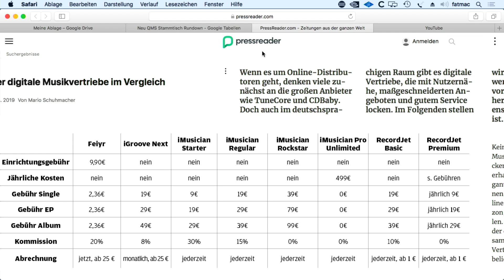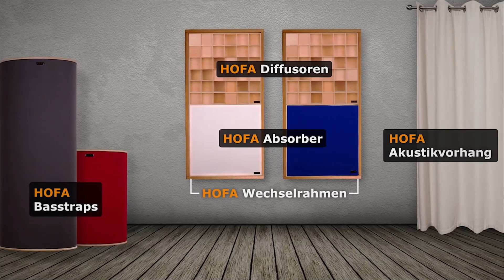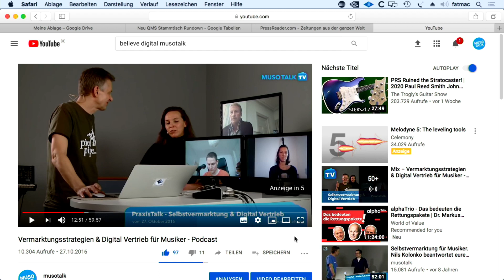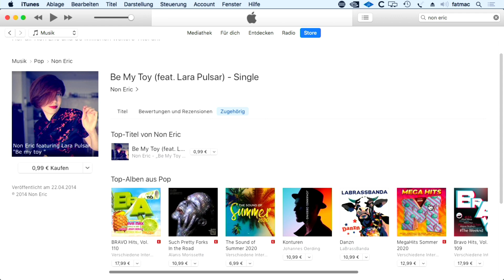Bandcamp & Co - Digital Vertrieb für Musiker 2020 Teil 2 - Podcast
Bandcamp  ist eine Möglichkeit für Musiker der Selbstvermarktung und um den Digital Vertrieb selbst zu steuern. Es gibt aber viele Anbieter die deine Tracks auf iTunes, Spotify und Amazon online stellen können. Wir beleuchten die Fallen und die Versprechen.
Mit Schlagzeuger und Produzent Mika the Elephant und Thorsten Quaeschning von Tangerine Dream.
Mein Film Tribute 2019

Aktuell gibt es unglaublich viele Anbieter, Vertriebe und Aggregatoren die deine Tracks online bringen. Aber unbedingt vorher alle Konditionen durchgehen. Vorsicht Falle.
In Kürze kann man wie auch jetzt schon bei AMAZON Prime bei Spotify auch als Künstler seine Tracks selbst hochladen und anbieten.

Was sind deine Erfahrungen mit Bandcamp, Spotify, iTunes, Tunecore, Believe digital und Co?